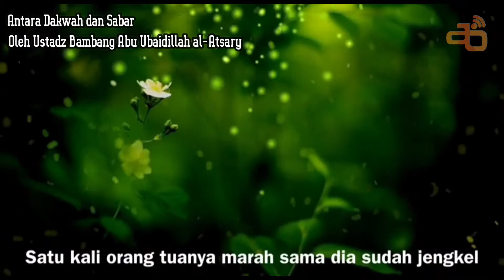Antara Dakwah dan Sabar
Ceramah Singkat Tentang Bersabar Dalam Menyampaikan Dakwah Terutama Kepada Kedua Orang Tua